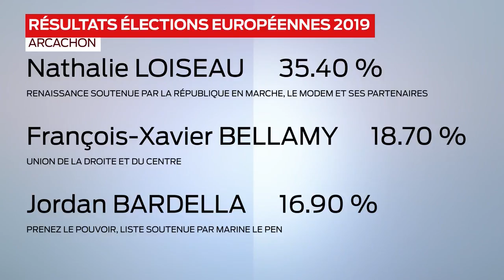La grande édition du lundi 27 mai